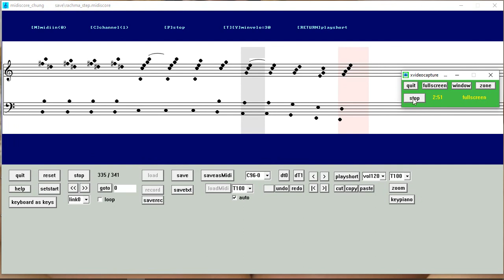midiscore Rachmaninov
recorded step by step with midiscore_chung